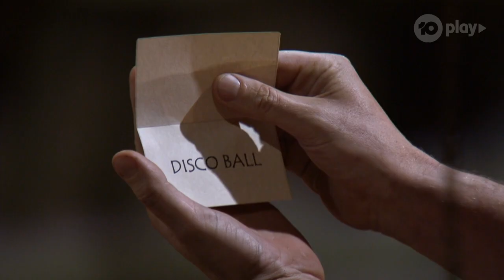Celebrities Play Royal Flush | I'm A Celebrity... Get Me Out Of Here! Australia | Network 10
The celebrities have the chance to win their favourite sweet treats. Who will win and who's dessert will flush?

The trials team are high-fiving themselves and the Health and Safety officer is having heart palpitations. Best call the good doctor (aka Dr Chris Brown) and the hostess with the most-ess, Julia “75 years in the business” Morris. It’s jungle fever time.